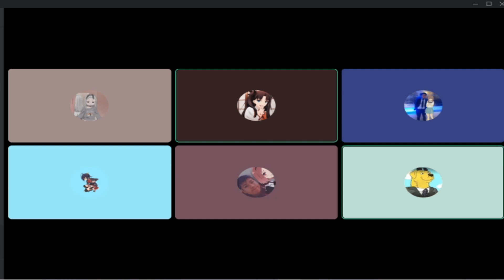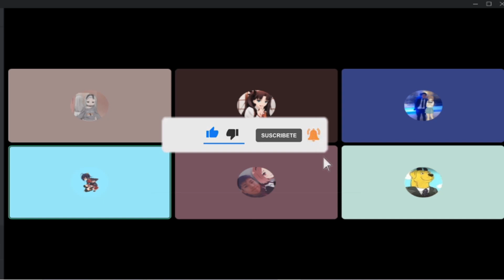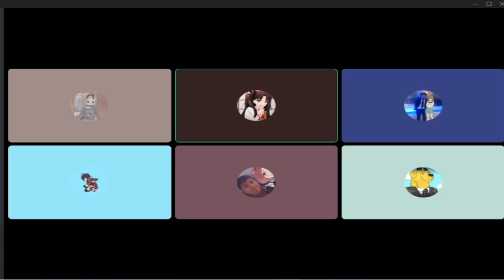Episodio 01: Preguntas y respuestas Ft. Staff de la Pagina | Anime Podcast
Espero y les guste esta nueva sección del canal, vamos a estar con mucha mas gente de la comunidad del anime en los siguientes episodios